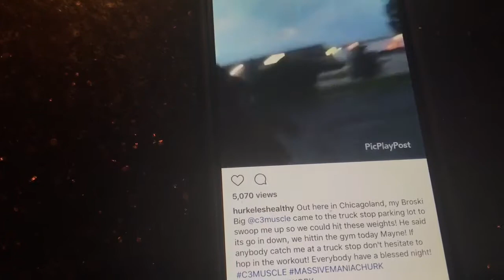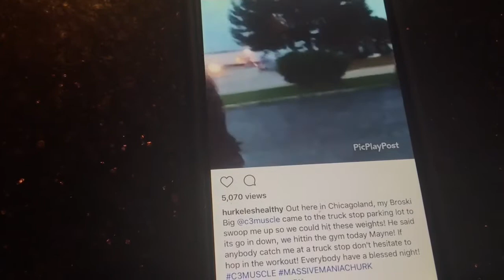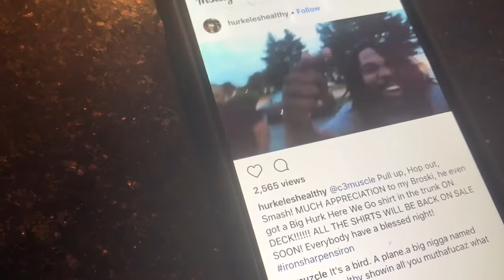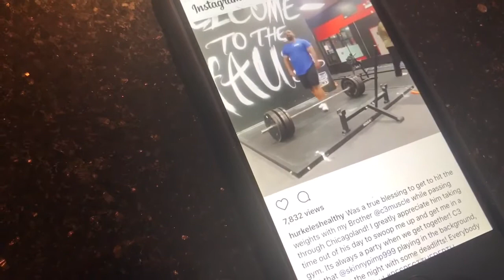& Big Hurk | All We Do Is Work | Episode 1